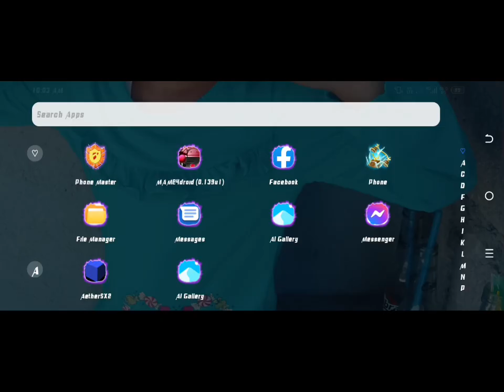GALS PANIC S - GAMEPLAY